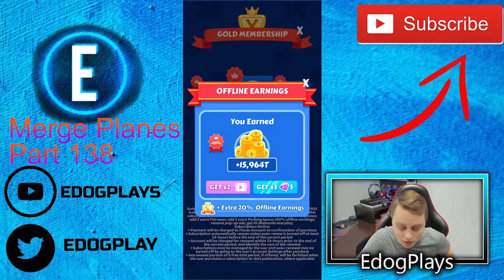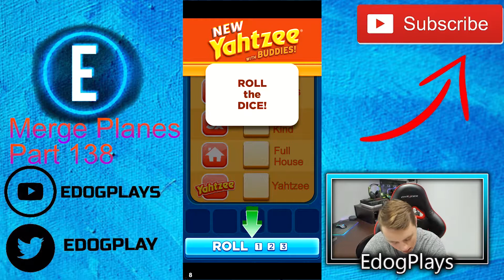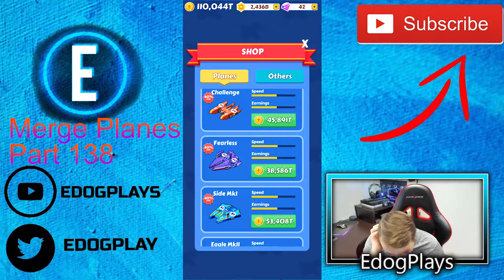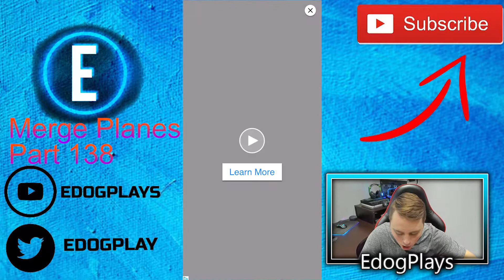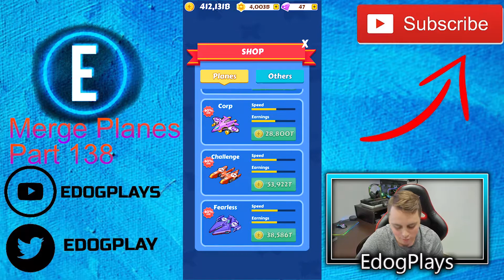OVER $100,000 BILLION! | Merge Planes Part 138